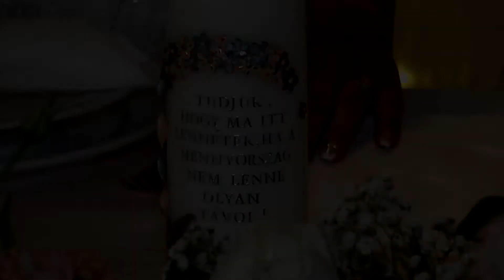Denise & László Esküvő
Denise és László esküvője, Pirtó, 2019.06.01
Ez egy ultra HD felvétel, a legjobb élmény érdekében állítsd a videó lejátszást 1080-ra!